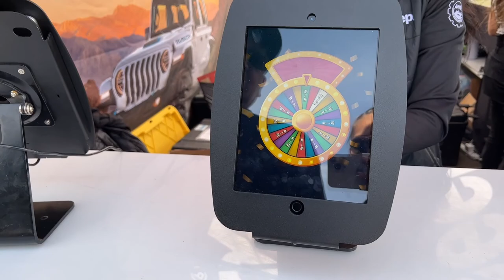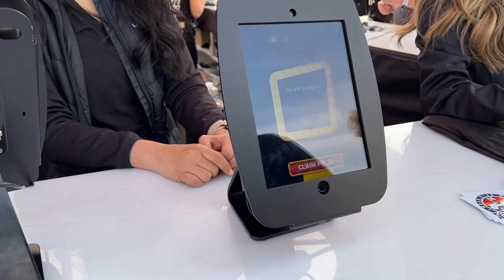Easter Jeep Safari 2022